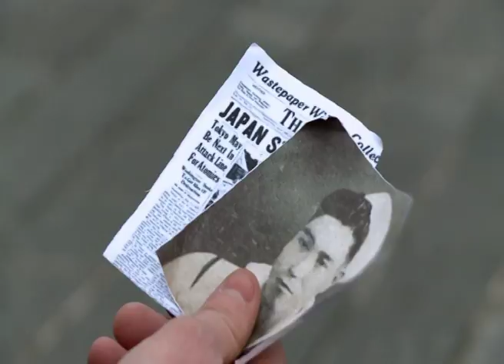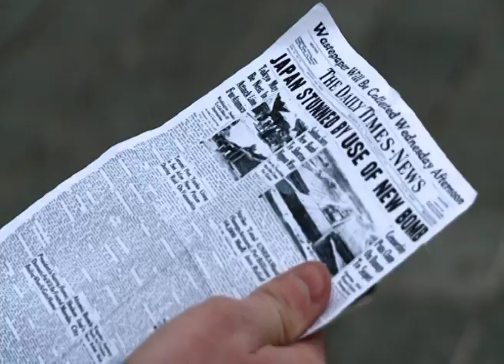Liam Marshall Delivering the Bomb Monologue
A monologue I directed for college.  The script used is from the movie Jaws.